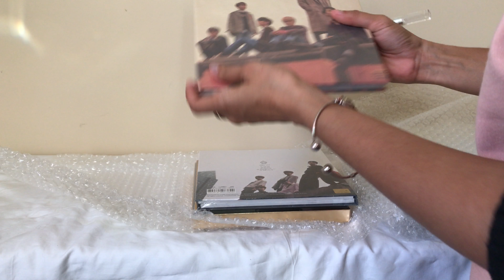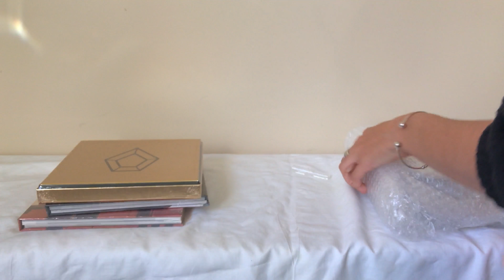KPOP HAUL # 2 ♡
So I decided to get into this group and I don’t regret it ! I’ve already learned all members names and watched everything I could find on them including unboxing’s haha . So far I don’t have a bias (´∀｀) it’s to hard to pick but comment who your bias is and which album you’d like me to unbox first ♡

(PLEASE MAKE SURE TO WATCH IN 1440p)